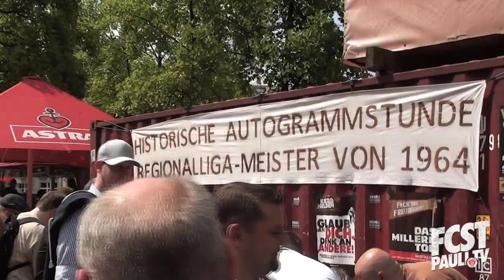Impressionen vom Saisonauftakt am Millerntor I fcstpauli.tv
Der Saisonauftakt am Millerntor gegen Celtic FC bot nicht nur ein spannendes Fußballspiel, sondern auch ein buntes Rahmenprogramm rund ums Stadion.